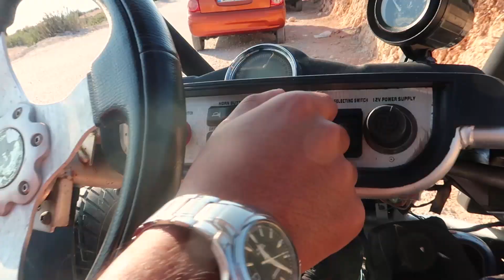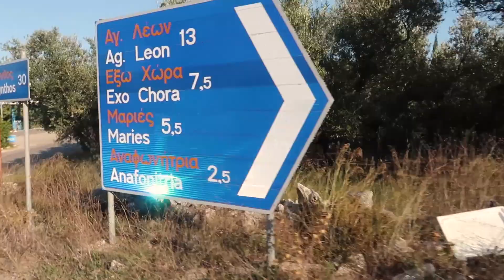BUGGY RIDE TO SHIPWRECK BEACH!!! | GREECE - ZAKYNTHOS | VLOG #13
Produced & Edited by Baktash Noori